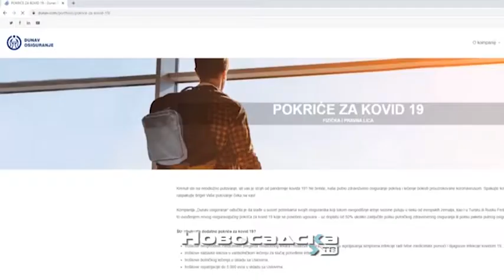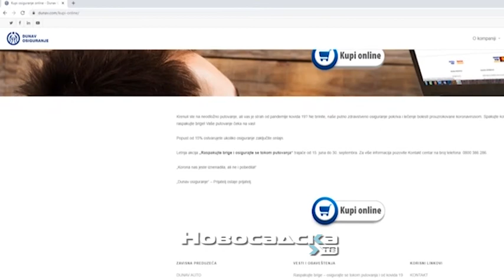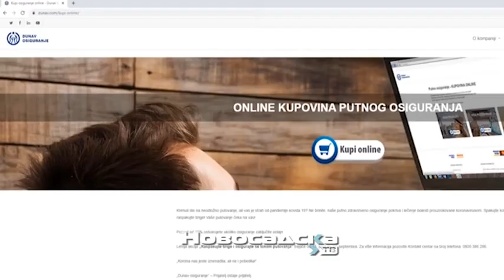Novi paket putnog osiguranja kompanije „Dunav osiguranje“